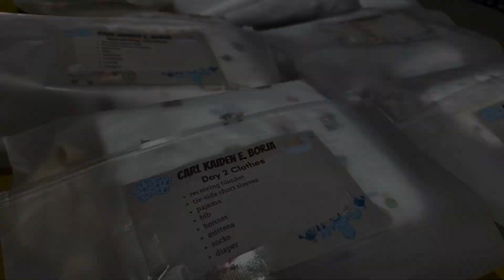Getting ready for Baby Kaiden!